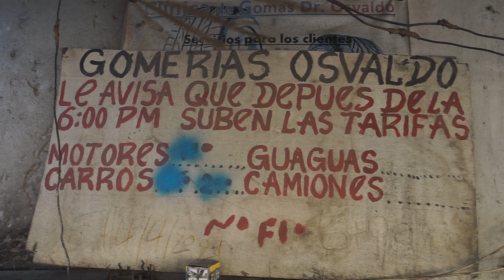DE TAPAR GOMA 🛞A PELOTERO MILLONARIO ⚾️/PELICULA(parte) 1